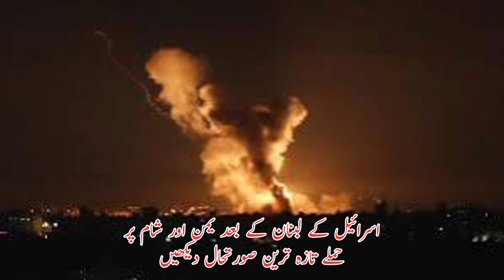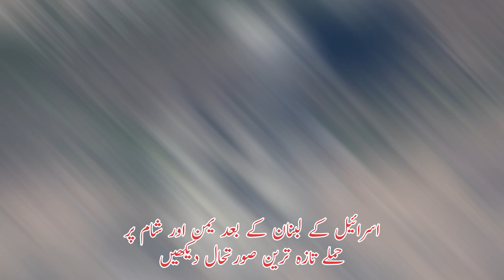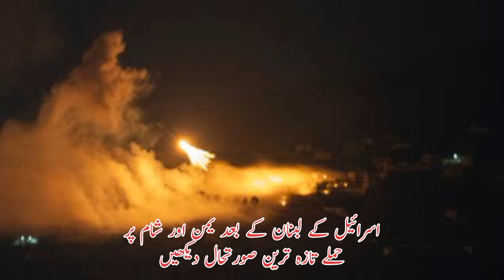israel and hezbollah latest news in urdu | lebanon attack israel latest news in urdu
hezbollah
israel
lebanon
news
beirut
world
hassan nasrallah
israel hezbollah war
israel war
war
breaking news
world news
idf
netanyahu
gaza
middle east
america
usa
israel news
bbc news
hamas
bbc
israel hamas war
us
israel lebanon war
iran
live
nasrallah
hassan
leader
un
israel lebanon
israel vs hezbollah
hezbollah israel
hezbollah attack on israel
india news
israel hezbollah
killed
invasion
ground
firstpost
dead
conflict
fighters
harris
bowen
injured
strikes
gaza strip
hezbollah vs israel
hq
flee
danger
risk
threat
airstrike
crime
law
international
al jazeera
middle
east
israel defense forces
biden
hezbollah leader killed
escalation
troops
latest news
usa news
us news
tanks
guerin
yemen
kamala
israel strikes lebanon
assassination
al jazeera english
sky
escalate
israel attack lebanon
geo news
blasts
palestine
hassan nasrallah assassination
ground operation
vengeance
martyr
blow
bombing
mourning
wider
benjamin netanyahu
israel hezbollah attacks
hezbollah israel war
israel hezbollah clashes